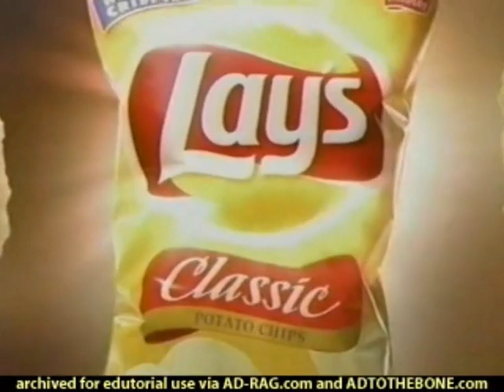Lay's | Television Commercial | 2004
Lay's is the name of a brand for a number of potato chip varieties, as well as the name of the company that founded the chip brand in the U.S. in 1932. It is also called Frito-Lay. Lay's has been owned by PepsiCo since 1965.

"Lay's" is the company's primary brand, with the exception of limited markets where other brand names are used: Walkers in the UK and Ireland; Smith's in Australia; Chipsy[1] in Egypt; Poca in Vietnam; Tapuchips in Israel;[2] Margarita in Colombia; Sabritas in Mexico; and, formerly, Hostess in Canada.